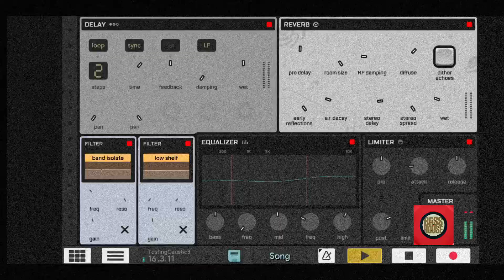Caustic 3 | Bass House